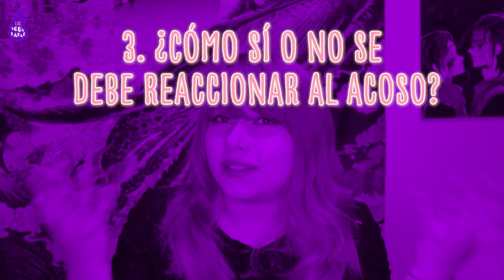AriGameplays y el acoso que vivimos las mujeres a diario | Las Igualadas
Aunque AriGameplays fue acosada frente a todo internet, todavía hay quienes argumentan que lo sucedido no fue acoso. Aquí les contamos por qué sí lo es, y por qué las mujeres queremos que esto termine.

Las Igualadas
Hablamos de temas de género que parecen elementales, pero que suelen ser ignorados. Somos un canal feminista y desde ahí entendemos las canciones, el cine, la política, YouTube, Internet y el mundo. ¿Queremos ser iguales a los hombres? No. Queremos la igualdad de derechos.